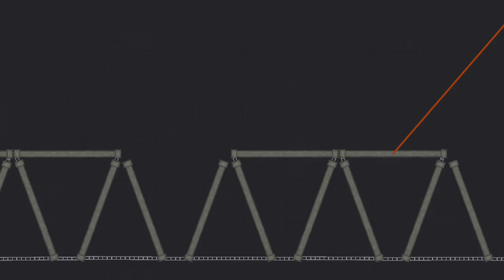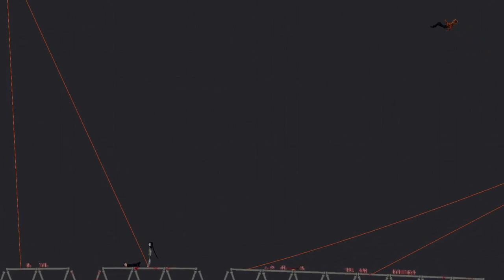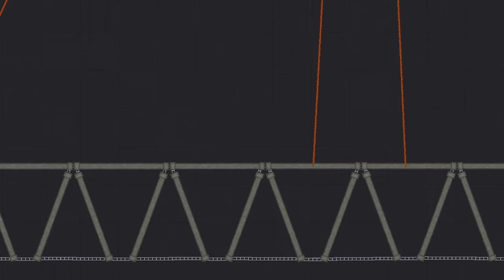The Fantastic 4 : Doctor Doom Dynasty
I love the Fantastic 4